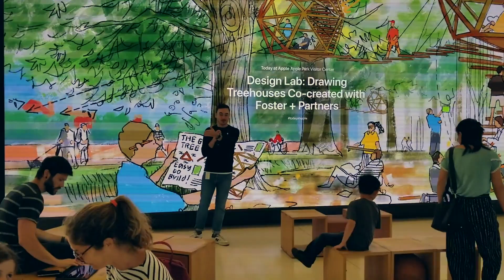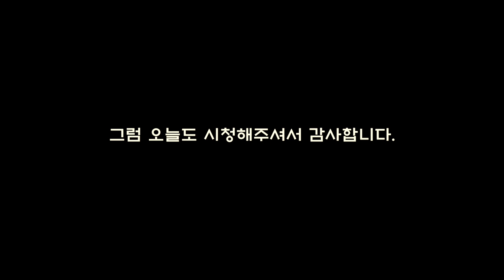애플 본사에 방문하다! - 실리콘벨리 여행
NJPvlog no. 116
애플 본사에 방문하다.

사용된장비:
Canon 5D Mark ii + 17-40L lens
GoPro Session
Samsung S8+